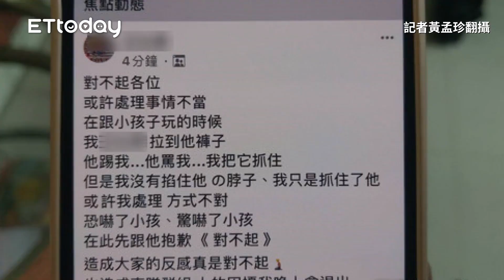兒遭「拎褲旋轉+重摔」嗆聲：把你掐死！ 苗栗最美民代含淚提告